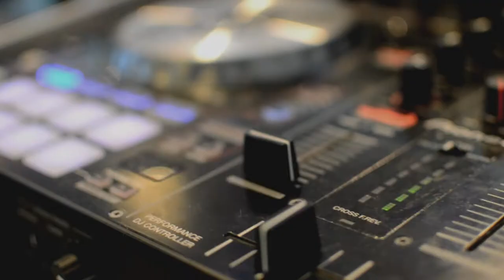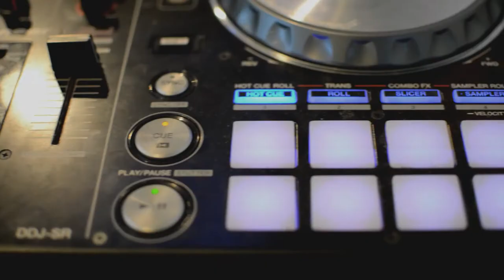DJ Prego Gespecialiseerd Bruiloft en Bedrijfsfeesten. Kim Knippenberg // Special effects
Allround DJ, Scherp geprijsde all-in shows.
Wij maken van ieder bruiloft / bedrijfsfeest een onvergetelijke dag.

* Meer als 15 jaar ervaring
* Persoonlijke kennismaking
* Special effects